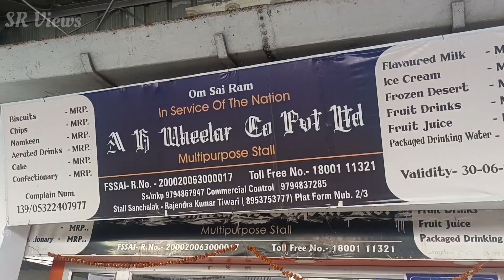Surat To Prayagraj(Allahabad)-Indian Railway Train Journey-22967- SR Views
Train Journey
Indian Railway
Ahmedabad
Surat
Allahabad
Prayagraj
Gujarat
Uttar Pradesh
22967

My Name Is Saif Rayeen..
In This Video We Cover Train Journey Between Surat To Prayagraj(Allahabad) With Indian Railway..
Indian Railway Is Asia's Largest Rail network And Fourth Longest Rail Network In The World..